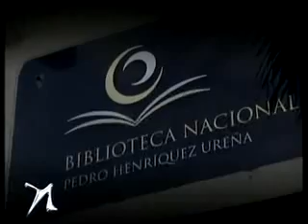Nuria Piera: Instituciones Estatales que no pagan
Nuria Piera, nos presenta el reportaje de los empleados publicos que aun no han cobrado en estas navidades.